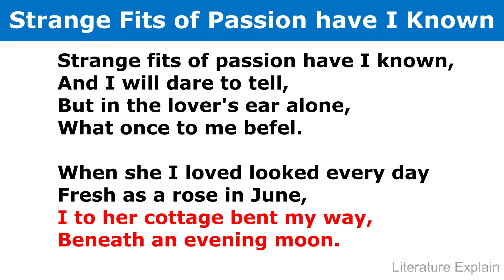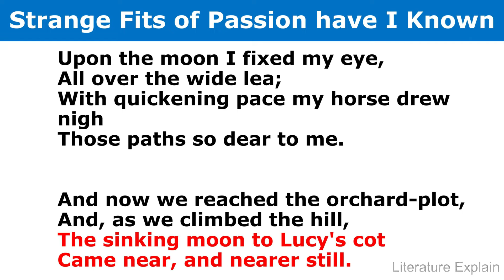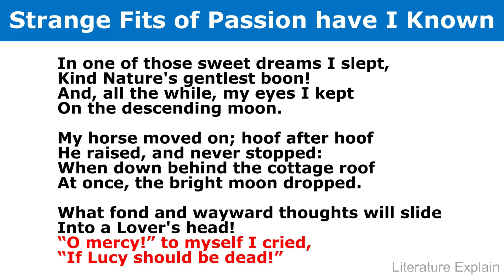Strange Fits of Passion Have I Known William Wordsworth Hindi Summary | Lucy Poems | Lyrical Ballad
Strange fits of passion have I known by William Wordsworth Line by Line Explanation Summary in Hindi

William Wordsworth Poems Link (Hindi Me - हिंदी में) -

The "Lucy poems" Link -

4. Three years she grew in sun and shower

5. A slumber did my spirit seal

-- Poem --

Strange fits of passion have I known:
And I will dare to tell,
But in the lover’s ear alone,
What once to me befell.

When she I loved looked every day
Fresh as a rose in June,
I to her cottage bent my way,
Beneath an evening-moon.

Upon the moon I fixed my eye,
All over the wide lea;
With quickening pace my horse drew nigh
Those paths so dear to me.

And now we reached the orchard-plot;
And, as we climbed the hill,
The sinking moon to Lucy’s cot
Came near, and nearer still.

In one of those sweet dreams I slept,
Kind Nature’s gentlest boon!
And all the while my eye I kept
On the descending moon.

My horse moved on; hoof after hoof
He raised, and never stopped:
When down behind the cottage roof,
At once, the bright moon dropped.

What fond and wayward thoughts will slide
Into a Lover’s head!
“O mercy!” to myself I cried,
“If Lucy should be dead!”

William Wordsworth

The "Lucy poems" consist of -

1. Strange fits of passion have I known

2. She dwelt among the untrodden ways

3. I travelled among unknown men

4. Three years she grew in sun and shower

5. A slumber did my spirit seal

The Lucy poems are a series of five poems composed by the English Romantic poet William Wordsworth (1770–1850) between 1798 and 1801. All but one were first published during 1800 in the second edition of Lyrical Ballads, a collaboration between Wordsworth and Samuel Taylor Coleridge that was both Wordsworth's first major publication and a milestone in the early English Romantic movement. In the series, Wordsworth sought to write unaffected English verse infused with abstract ideals of beauty, nature, love, longing and death.

● Lucy Poems William Wordsworth Hindi
● Strange fits of passion have I known Hindi Summary William Wordsworth
● Lyrical Ballad Poems Wordsworth